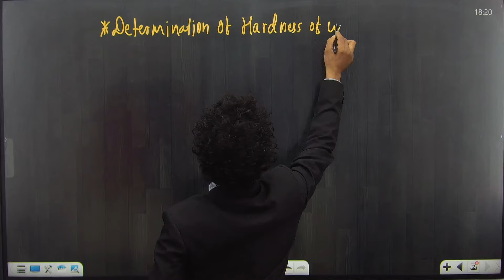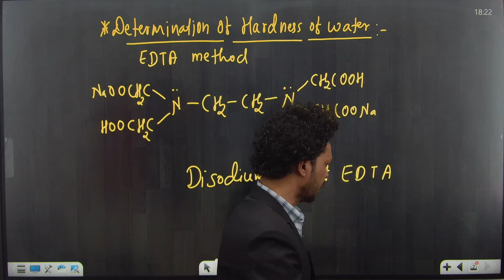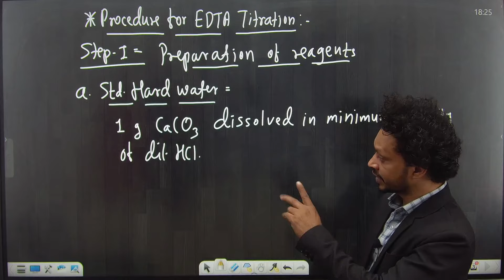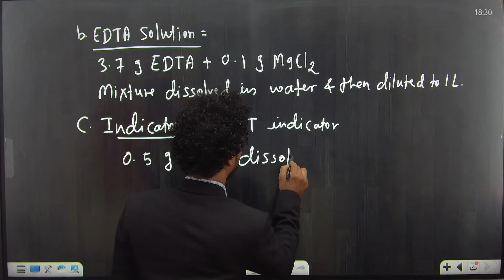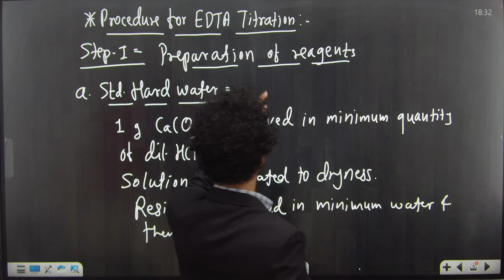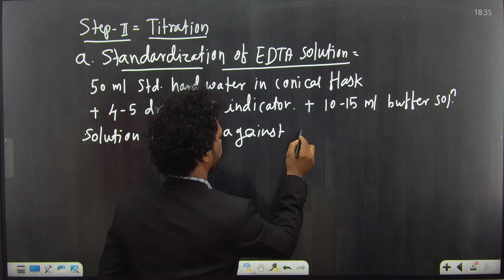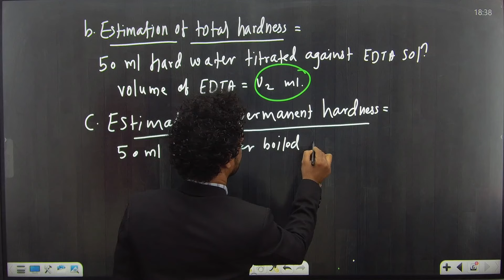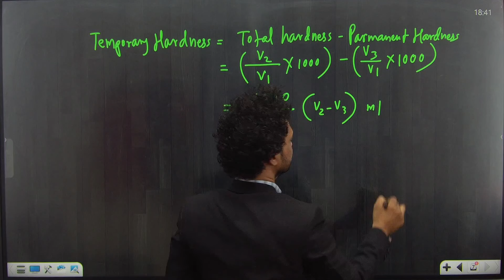WATER|Lecture 04|PROCEDURE FOR EDTA TITRATION |ENGINEERING CHEMISTRY|PRADEEP GIRI SIR